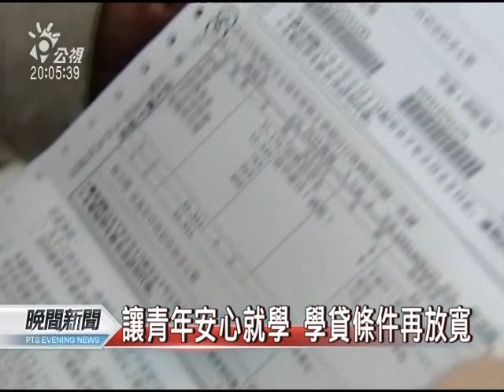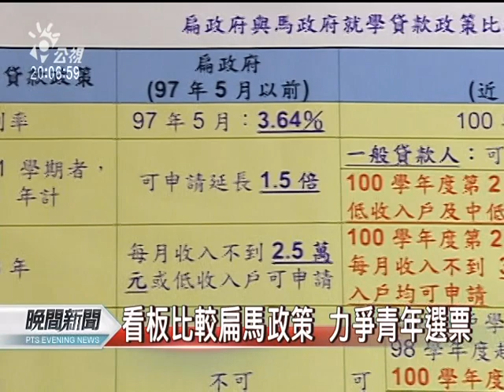20110919 公視晚間新聞 學貸大利多 放寬還款期‧緩繳門檻